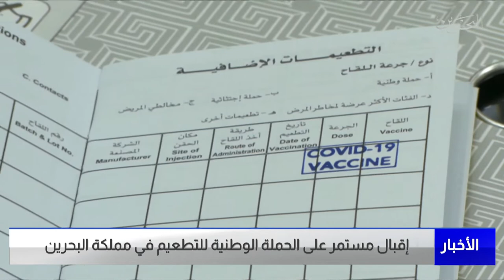البحرين مركز الأخبار: التقرير اليومي لمتلقي التطعيم المضاد لفيروس كورونا في مملكة البحرين 03-04-2022